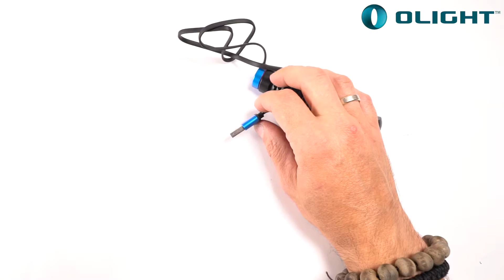Lanterna multifunctionala Olight Perun descriere detaliata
Magazin oficial Olight in Romania - OlightStore.ro

Lanterna Olight Perun este o lanterna reincarcabila de cap, multifunctionala."
Nu este doar o lanterna, este un Olight! Lanterna Olight PERUN.

Lanterna denumita dupa zeul fulgerului, Olight Perun este o lanterna foarte puternica, reincarcabila magnetic USB cu magnet de fixare al lanternei pe suport metalic.
Cea mai apreciata si vanduta lanterna frontala Olight H2R a suferit un face-lift extrem de interesant. Astfel avem noua lanterna vedeta Olight Perun.

Cu toate ca lanterna veche, Olight H2R este considerata de specialisti si utilizatori lanterna de cap perfecta, nu credeam ca Olight va reusi sa imbunatateasca ceva deja perfect! Ca de fiecare data inginerii de la Olight au reusit imposibilul, oferindu-ne o lanterna absolut senzationala: Olight PERUN.

Denumita dupa zeul fulgerului in mitologia slava, Perun. Lanterna Olight H2R a fost poreclita de clientii din SUA "lanterna fulger". Inspirati de aceast lucru departamentul de marketing a luat  decizia indrazneata si riscanta de a schimba numele lanternei upgrade din H2R PRO in PERUN, oferindu-i parca un plus de personalitate... si pe buna dreptate Olight Perun este zeul lanternelor frontale multifunctionale ce a lovit ca un fulger acest segment devenind imbatabila deja in USA.

O lanterna multifunctionala, perfecta pentru foarte multe activitati (de cap, de bicicleta, casa, masina, outdoor, excursii, camping, alergare, utilizari profesionale-aeroport, naval, fabrici etc). Acest tip de lanterna ce poate fi folosita atat ca lanterna de cap cat si in foarte multe situatii (de aici vine si caracterizarea "multifunctionala"), oferind astfel utilizatorilor luxul de a folosi o singura lanterna in multe utilizari diverse. Acest aspect este extrem de important, oferindu-ne o economie substantiala si usurandu-ne viata, activitatile.

Olight Perun este o lanterna extrem de puternica (2000lm) si aria de iluminare este extrem de larga ( 40% mai mare ca aria lanternei Olight H2R) datorita opticii schimbate de tip TIR, randamentul a fost crescut.

Autonomia este extrem de mare datorita acumulatorului litiu Olight de 3500mAh inclus in pachet. Astfel avem o autonomie pe modul maxim mai mare cu 45% fata de modelul precedent si pe modul mare cu 60% (Perun-3500mah vs H2R-3000mah).

Incarcarea magnetica USB este acum rapida 2A. Lanterna se reincarca prin simpla atasare a bazei de incarcare magnetice de tip banut pe spatele lanternei si conectarea mufei USB la o sursa USB (laptop, incarcator telefon, masina, baterie externa). Nu este necesara scoaterea acumulatorului din lanterna, cablul de reincarcare este inclus in pachet si este extrem de compact (este un fir cu un capat mufa USB si celalalt capat un banut mic ce se ataseaza magnetic la lanterna).

Lanterna Olight Perun este prevazuta cu un magnet puternic pe capacul din spate. Astfel lanterna se poate fixa magnetic de orice obiect metalic. Tinad cont ca lanterna lumineaza la 90 grade, ne ofera posibilitatea folosirii in diverse situatii sau pozitii, oferindu-ne exact lumina de care avem nevoie acolo unde avem nevoie (daca avem nevoie de lumina pentru o pana, lanterna se fixeaza deasupra rotii, pe tabla. Pana acum acest lucru nu era posibil deoarece lumina venea drept catre fata noastra). Situatiile in care avem nevoie de acest tip de lumina sunt infinite la fel si pozitiile de fixare ale lanternei pe diverse obiecte metalice.

Senzorul pentru nivel voltaj acumulator este acum cu vibratie. Lanterna va vibra usor cand bateria este aproape descarcata pentru o gestionare atenta a energiei ramase. O miscare extrem de inteligenta a inginerilor de la Olight. Indicatoarele de tip led sunt utile doar atunci cand aprindem lanterna, deoarece dupa ce am aprins-o nu o sa stam sa ne uitam periodic la indicator sa vedem cand va ajunge la nivel critic. Multumim Olight! O caracteristica extraordinar de utila si simpla. "Simplicity is the ultimate sophistication" - daVinci.

Corpul lanternei este din metal, extrem de rezistent ce suporta socuri, lovituri, presiune mare. Astfel "caracterul" indistructibil implentat de Olight tuturor lanternelor este aplicat si lanternei Olight Perun, calitatea si rezistenta sunt din nou duse la extrem. Aproape halucinant, lanternele sunt supuse unor teste extreme si filmate atat de noi cat si de producator intr-un mediu controlat. Urmariti filmuletele de prezentare a testelor de rezistenta. Asta inseamna lanterna indistructibila!!! Nu doar cuvinte si marketing!
Rezistenta la apa imersabila pana la 2 m.